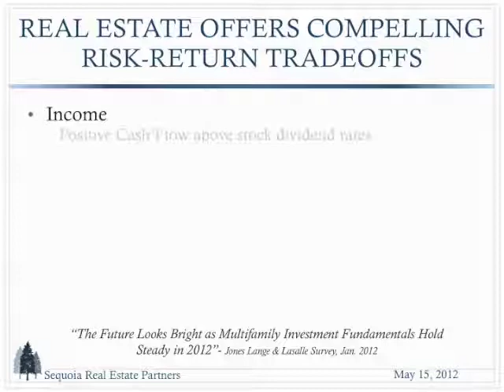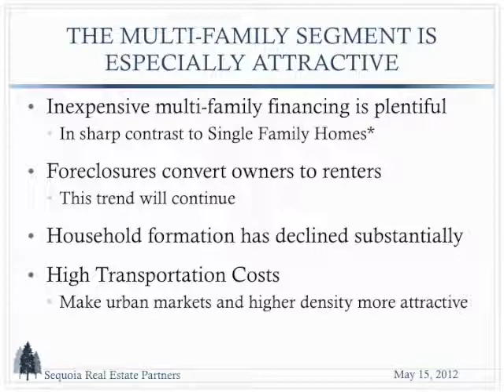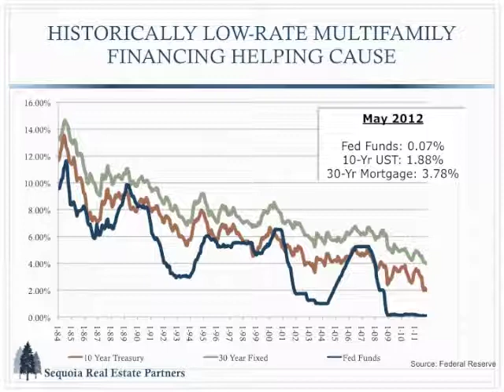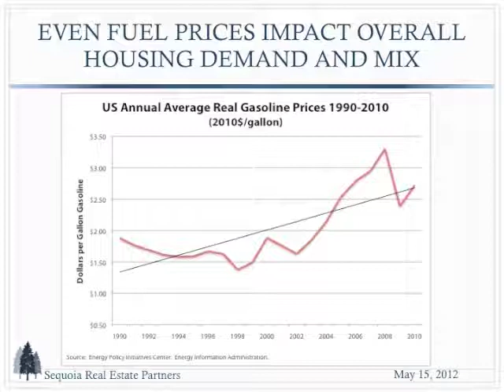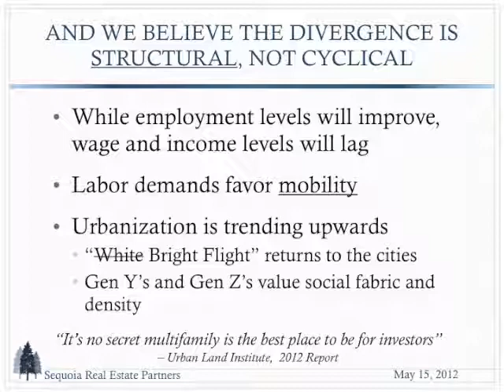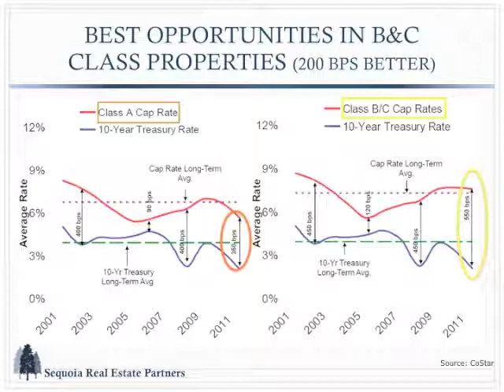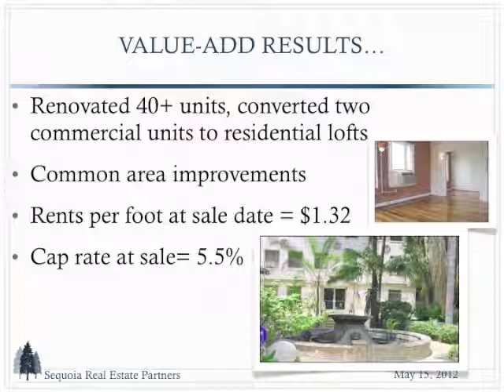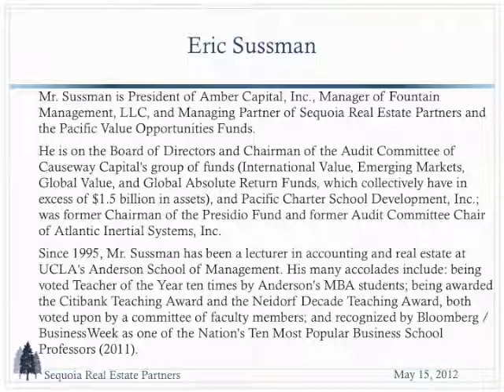Sequoia Real Estate Partners: The Economics and Opportunities in Multifamily Real Estate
Eric Sussman, Managing Partner Sequoia Real Estate Partners and Senior Lecturer in Real Estate and Advanced Accounting at UCLA's Anderson School of Management discusses the economics and trends that have created tremendous opportunity in the Multifamily (apartment) market and how to best capitalize on it.